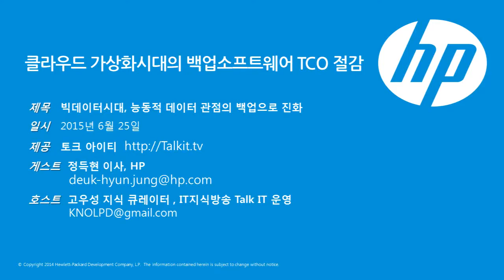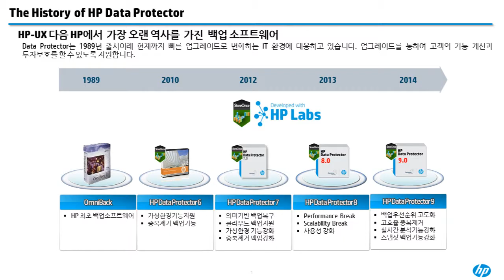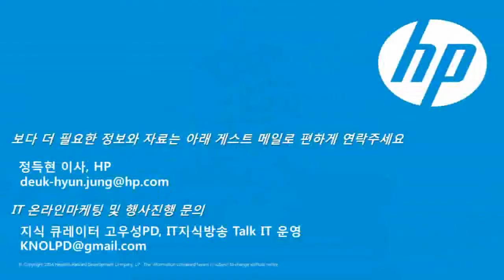빅데이터시대, 능동적 데이터 관점의 백업으로 진화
IT를 토크하자, 토크 아이티!

제목   빅데이터시대, 능동적 데이터 관점의 백업으로 진화
게스트  정득현 이사, HP
호스트  고우성 지식 큐레이터 , IT지식방송 Talk IT 운영

HP Data Protector는 백업장비에 한정된 포인트 솔루션이 아니라 고객의 스토리지 환경과 백업인프라 전 부분에 적용할 수 있습니다. 이번 세션에서는 현재의 백업소프트웨어기술을 살펴보고 차세대기술로써 HP Data Protector가 고객의 백업인프라에 어떠한 성능적 향상과 TCO 절감을 가져올 수 있는가에 대해서 살펴보고자 합니다.